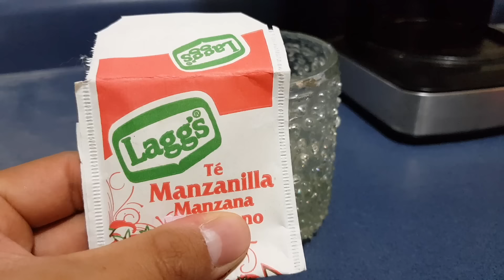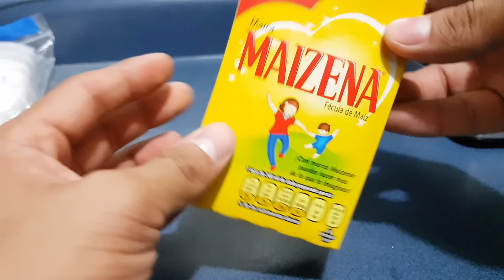¡Adiós a las manchas en los ojos de tu perro! 👀🐶 Descubre estos remedios naturales para las manchas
En este video, te mostraremos remedios naturales para quitar las manchas en los ojos de tu perro. ¡Di adiós a las manchas lagrimales y lagañas en los ojos de tu peludo amigo con estos consejos! 🐶👀

1:00 Porque se le manchan los ojos a los perros
2:47 Primer receta para eliminar manchas de los ojos en perros
3:05 Como limpiar los ojos manchados de tu perro
4:08 Segunda receta para quitar las manchas de los ojos
5:05 Como aplicar la pasta quita manchas en perros

How to clean the tears / spots of a dog's eyes